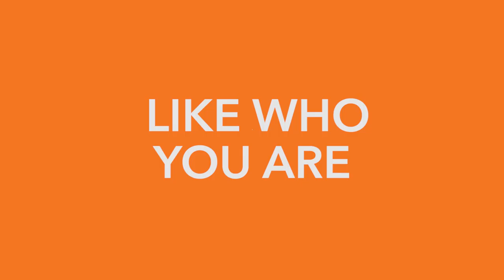Sports Executive | Yumi Tomei | 60 Seconds (Japanese)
Watch Yumi Tomei, a sports marketer, university professor and retired professional soccer player in Japan. She finds her job in marketing very rewarding as she gets to be involved in promoting women's soccer, the sport that she loves.Her advice to girls is to know and love yourself. Remember to appreciate yourself as you pursue your dreams.Watch Yumi Tomei's full interview